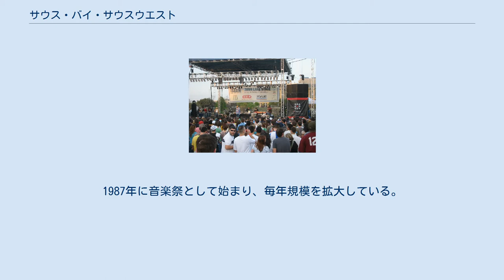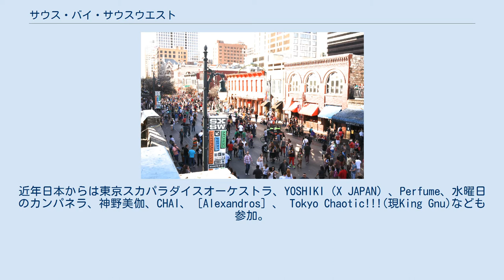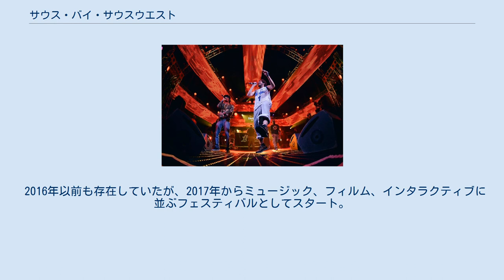サウス・バイ・サウスウエスト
サウス・バイ・サウスウエスト（英語：South by Southwest、略記：SXSW）は、毎年3月にアメリカ合衆国テキサス州オースティンで行なわれる、音楽祭・映画祭・インタラクティブフェスティバルなどを組み合わせた大規模イベント。
一般的な音楽フェスティバルと異なり、業界人向けの見本市という側面も持つイベントである。
1987年に音楽祭として始まり、毎年規模を拡大している。
主催はSXSW社。
 2013年SXSW会期中のオースティン市街地6丁目の様子 SXSWミュージックは2014年には2,000以上の演奏が行われた、世界最大規模の音楽祭である。
参加登録者は1987年の700名から現在は 50,000名以上に拡大。
近年日本からは東京スカパラダイスオーケストラ、YOSHIKI（X JAPAN）、Perfume、水曜日のカンパネラ、神野美伽、CHAI、［Alexandros］、 Tokyo Chaotic!!!(現King Gnu)なども参加。
 SXSWフィルムは幅広い層の映画製作者を集めている。
業界のリーダーや監督などの基調講演、パネルディスカッション、ワークショップ、セミナーなどが行われている。
さまざまな作品の上映や評価が行われる。
2015年には候補7,361作品から選ばれた150作品が上映された。
 SXSWインタラクティブはもともと、インターネット関連の新技術企業の祭典であったが、現在は新しい事業アイデアや創造的な技術を持つ新興企業のイベントとなっている。
展示会、講演会、パーティー、新興企業コンテストなどが開催されている。
 2016年以前も存在していたが、2017年からミュージック、フィルム、インタラクティブに並ぶフェスティバルとしてスタート。
 2014年から、その年の卓越したビデオゲームにおける業績に対しSXSWゲーム賞が授与される。